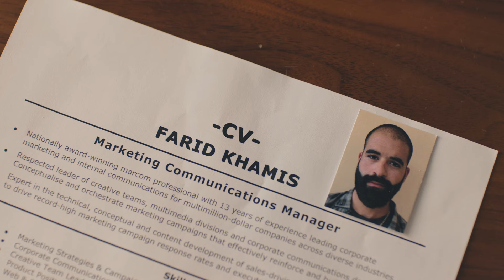XXL Vodka Mix - 2016 AD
Credits:
Director: Zahi Farah
Assistant Director: Luana Bassil
Set Designer / Art Director: Issa Kandil
Producer: Ralf Karam
Production Manager: Danielle Barakat
Director of Photography: Karim Ghorayeb
Sound Engineer: Rabih Ahmar
Editor: Jad Dany Ali Hassan